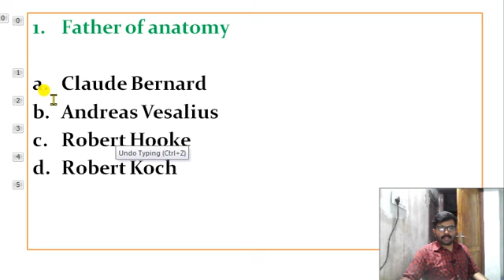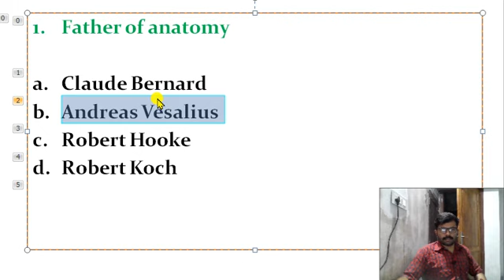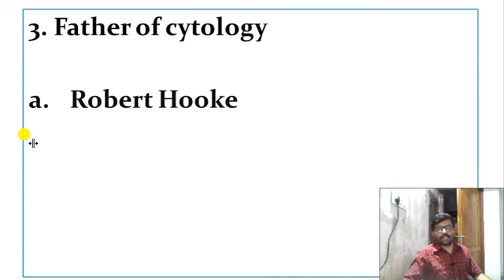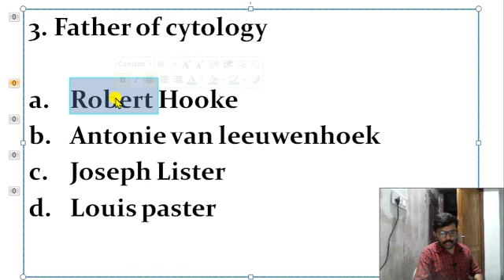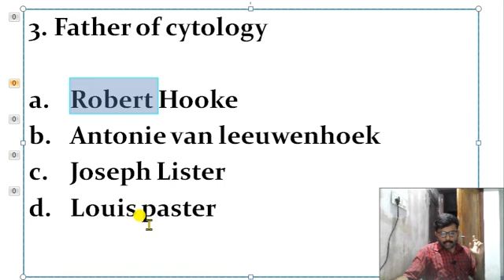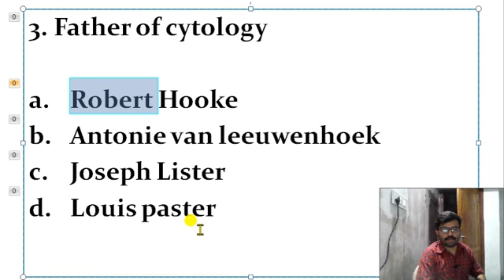Anatomy JHI Jphn Staffnurse Part-1 Kerala Psc/Umesh Jhi jphn classes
watts app group only jphn and jhi

alternate days videos
JHI Full videos please click below link

JPHN Full videos pls click below link

Staff Nurse Full videos pls click below link